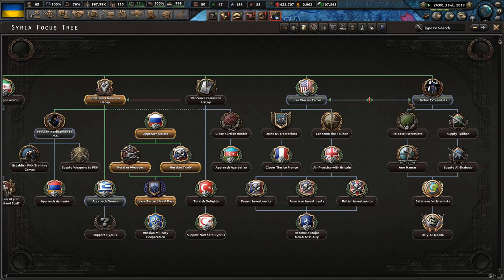Ukraine Must Win - part 51 – Millennium Dawn mod 1.6.0 / Hearts of Iron 4 NSB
From Millennium Dawn Steam page: „The changing millennia has seen a multitude of changes from the century prior. Globalization treks on its ever increasing march. Rising extremism is rearing its ugly head. Terrorism is running rampant.
The list goes on as the world transitions from the 20th century to the 21st century. The globes powers have begun to vie for supremacy in this new millennium. Can you lead your nation to prosperity
through the decades ahead, or will you stumble through some of the world's defining moments in contemporary history?